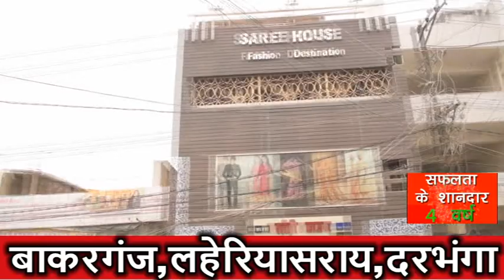दरभंगा में रंगदारी के लिए दिनदहाड़े चली गोली ?